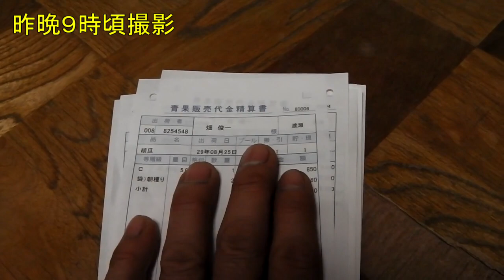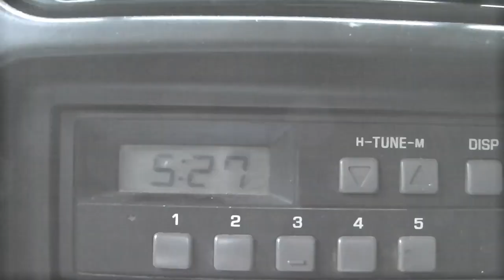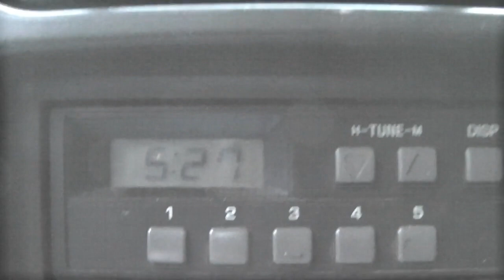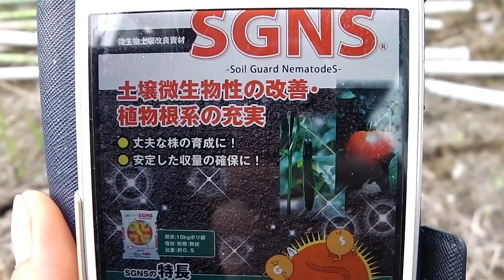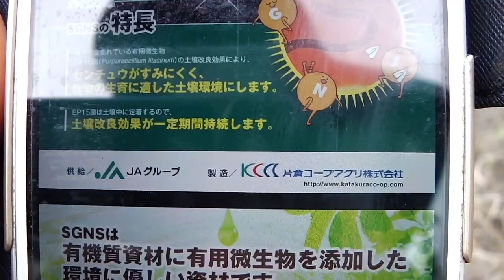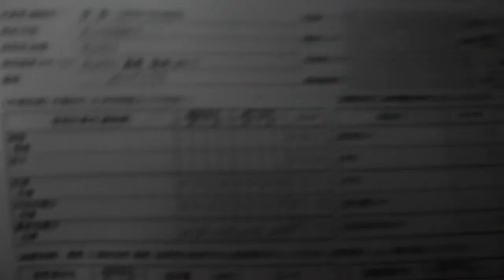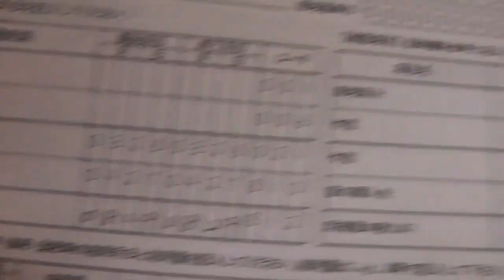【再ｕＰ】長靴に汗を溜めて親蔓る誘引しまいた!!／きゅうり農家／きゅうり栽培／愉快なshata農園